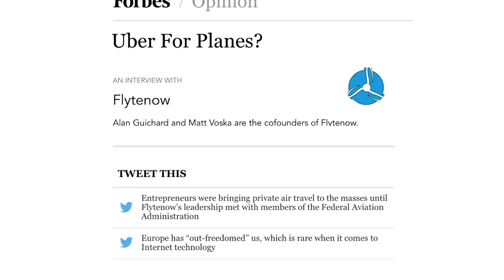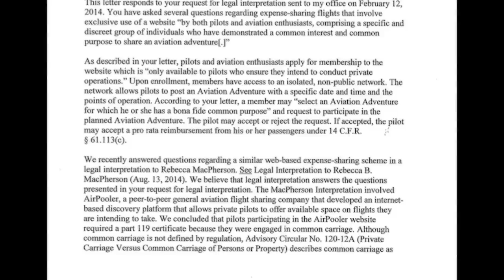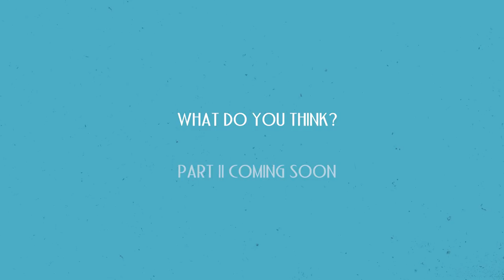Regulating Planesharing: Flytenow and the FAA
| Flytenow, founded by Alan Guichard and Matt Voska, was a ridesharing platform for small planes. Hailed as the "Uber of the Sky," Flytenow aimed to serve as an online bulletin board to connect pilots of small planes with those willing to offset the pilots’ costs. However, the FAA deemed the online nature of Flytenow to be impermissible and Flytenow was unable to take flight. Learn the story of Flytenow in this Fourth Branch video.

Related Links:

Free Lunch Podcast: "'Uber of the Sky': The Story of Flytenow"

Free Lunch Podcast: "Can Government Regulation Keep Pace with Emerging Technology?"